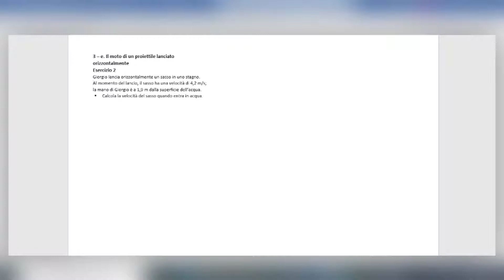3 – e Moto proiettile lanciato oriz es 2 (Subscribe the channel to help this project)